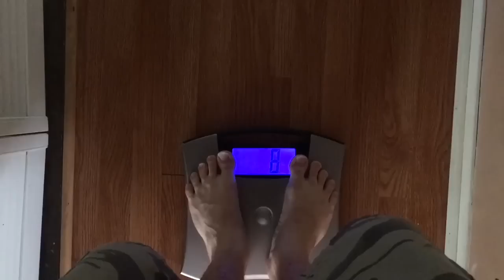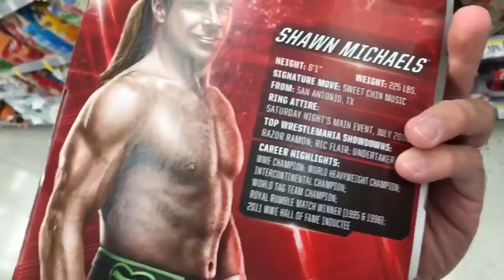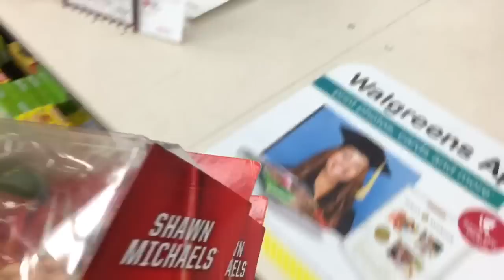WEIGHT LOSS WWE TOY HUNT! HBK at WALGREENS! Enzo and Cass at WALMART!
Grim's Toy Show weighs in but heel wife ignores him so we join Ebenezer Mittelsdorf as he rages in reaction to finding wwe elite series 42 new day xavier woods and bp40 enzo and cass plus walgreens exclusive HBK Shawn Michaels!